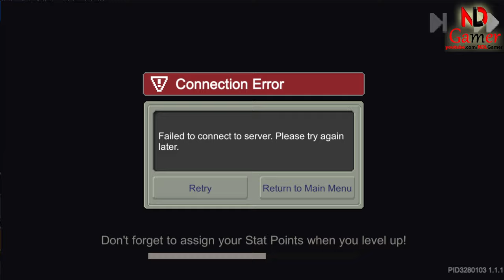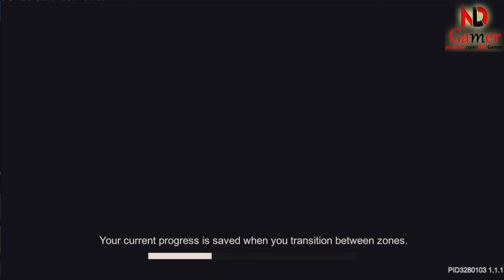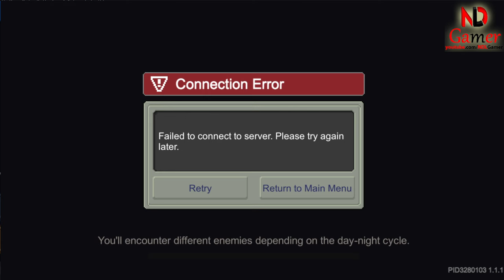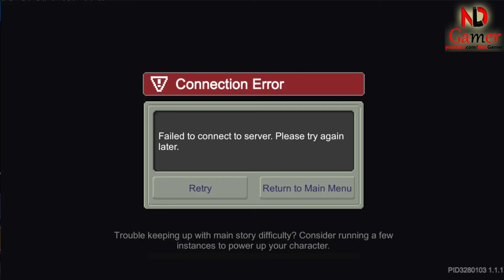Soul Knight Prequel Season 1 First Day ✬ Defeat Boss Tygrant Don Kruul at Tygrants' Cragfort Map